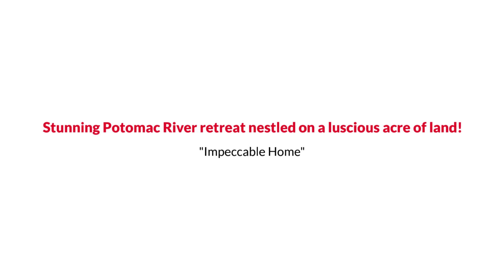7810 Fitzhugh Lane, King George, VA 22485 The Reynolds Team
The Reynolds Team Presents, Exclusive Home for Sale! 7810 Fitzhugh Lane, King George, VA 22485.

Stunning Potomac River retreat nestled on a luscious acre of land, that can be easily appreciated from the wrap-around porch. This rare property is tucked away in a quiet neighborhood and offers gorgeous attention to detail both inside and out. Inside, gleaming hardwood floors can be found throughout an open floor plan, boasting a formal dining room, a cozy living room with a see-through fireplace, and a gourmet chef’s kitchen that’s been fully appointed with professional stainless steel appliances, a huge island, and a lovely breakfast bar. The owner’s suite completes the main level which features stunning views of the river, wood floors, and a spa-like en-suite bath with a jetted soaking tub and separate walk-in shower. Upstairs in the main sleeping quarters, enjoy the flexibility of the generously sized jack-and-jill suites! Your guests will enjoy a large and private guest suite situated above the 2.5 car garage.  The lower level is just waiting for your finishing touches and already has a rough-in for a bath!